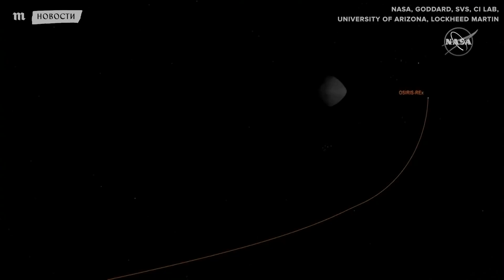Зонд NASA взял образцы грунта астероида Бенну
Зонд NASA «Осирис-Рекс» взял пробы грунта астероида Бенну. К астероиду аппарат отправился еще в сентябре 2016 года. Чтобы преодолеть расстояние более 320 миллионов километров, разделяющее Землю и Бенну, ему потребовалась более двух лет. 20 октября зонд в автоматическом режиме спустился с орбиты к астероиду, обдул поверхность потоком азота, чтобы собрать мелкие частицы грунта, после чего отлетел от Бенну на безопасное расстояние. Теперь предстоит оценить, сколько грунта удалось собрать зонду. Если проба окажется слишком маленькой, забор грунта повторят.